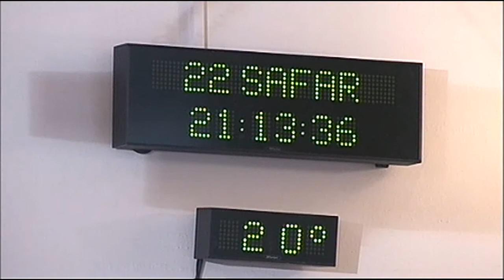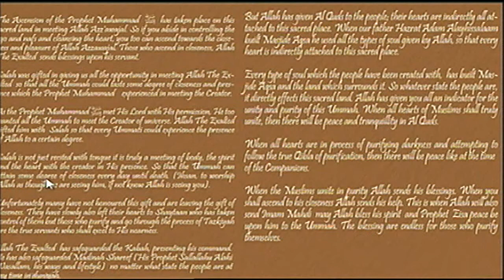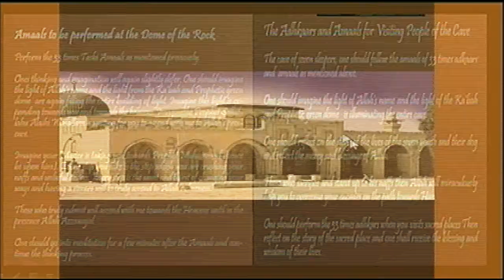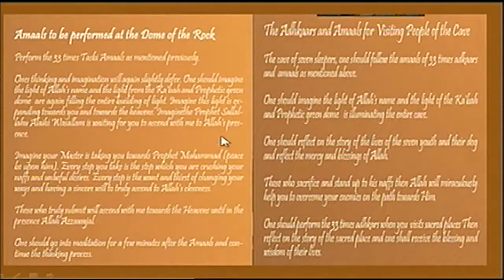The Unique Status of Jerusalem (Monday15-12-14)